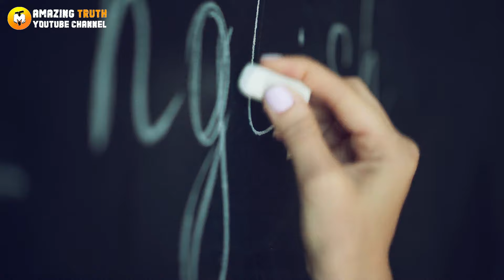Old Woman Saved 4 Wolf Cubs, Years Later You won't Believe how they Returned the Favor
developed a deep appreciation for the natural world around the village. In particular, she was fascinated by the wolves that roamed the nearby forests. Sophia often watched them from a distance, marveling at their beauty and the way they moved as a family.